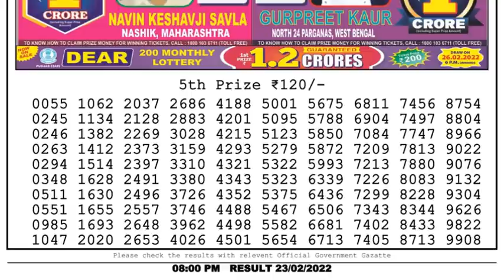Nagaland Lottery Sambad Result | Dear Lottery